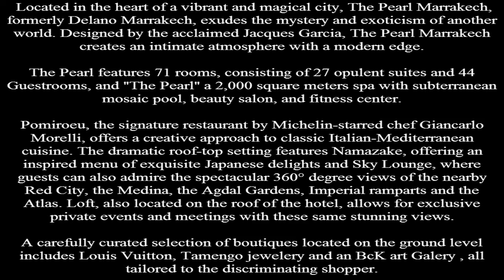The Pearl Marrakech,Marrakech, Morocco Luxury & Suites in best